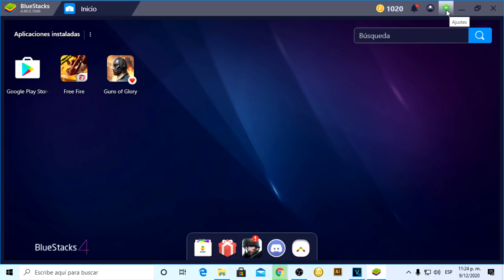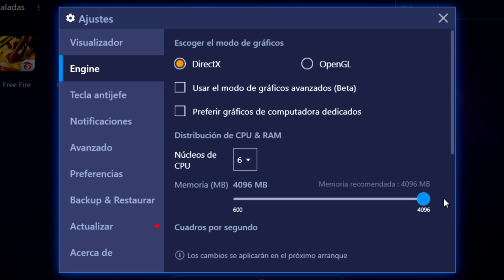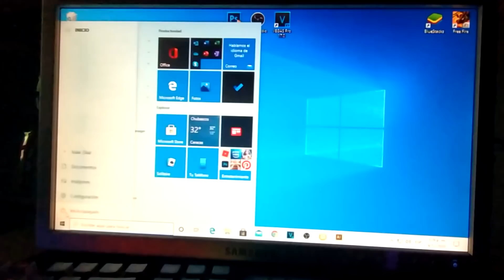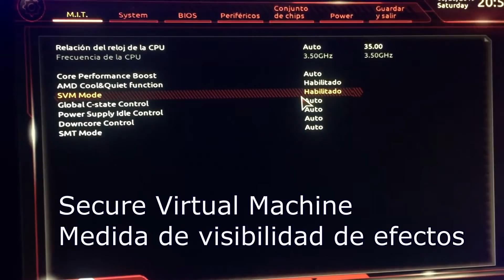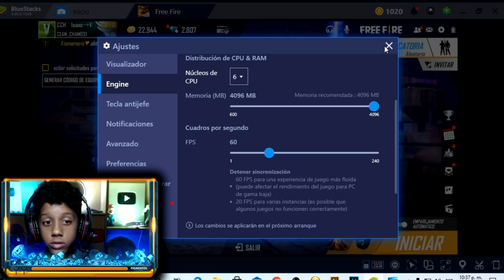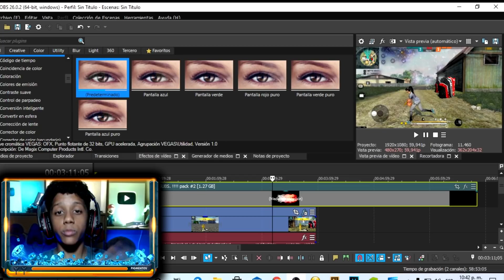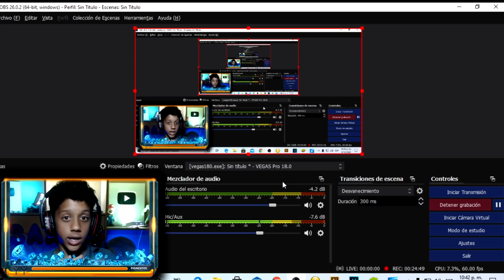👀COMO JUGAR FREE FIRE EN COMPUTADORA🖥Isaac Diaz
CHAMO VISITA ESTA PAGINA 1XBET TU CODIGO Isaac1

🔰 NAME : CCH Isaac→V
🔥REVELACION🔥

💎🇻🇪💎🇻🇪💎🇻🇪 SI ESTAS EN VENEZUELA COMPRA TUS DIAMANTES EN RECARGAS GAMEPLAYs: INSTAGRAM Y WATSAPP: 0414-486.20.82
🚗RAPIDES -🔐 SEGURIDAD - 😉CONFIANZA - 🇻🇪HAS TU PAGO EN BOLIVARES

⭐️Inspiration : GRINGO FF, ARTICFF YT , RG4 MEJOR 07⭐️

🏆 PC Especificaciones 🎮
Procesador : AMD Ryzen 5 2600 Six-Core Processor 🚀
Graficos : RADEON RX 580 de 8GB🎞
RAM : 16,0 GB 📌

© Derechos de autor de Isaac Diaz ✓
Permitimos que cualquiera haga videos de reacción, pero el video debe permanecer con la marca
Isaac Diaz (con el enlace de nuestro canal) en la descripción del video.

❌Etiquetas ignorar❌

Gamer de Apure / gamer de Venezuela / youtuber de Apure / youtuber de venezuela / pewpew /
torneo free fire / the donato / thedonato / chamo / naguara / Venezuela / Twister / jupiter / conejo
de pascua / conejo free fire / dibuja un conejito en free fire / nueva skin de free fire / nuevo pase
elite free fire / escuadra del terror free fire / team del terror free fire / free fire venezuela / Zula / the
hectorino / jeanki / Reinaldito / Shiro 011 / Shiro 11 / Safari Chef / clan del terror / el clan del terror /
Locuras de free fire / Garena latan / Traper apureño / rap apure / raperos de apure / san fernando de
apure / apure / apureño / musica urbana apure / Free Fire en PC / Free Fire en Computadora /
Pigmentos.ve / fortnite / fortnite Modo Creativo / Isaac Gameplay / Isaac Diaz Fortnite / El Chamo
Daniel / CHAMOS / CHAMAS FREE FIRE / chicas de free fire / CHAMAS GAMERS / clan chamas /
clan chamos / PINGUINO DE FRE FIRE / PINGUINO QUE PONE PARED / MASCOTA DE PINGUINO /